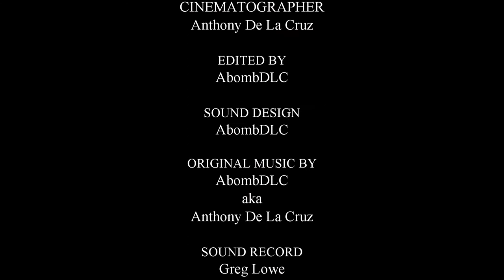TAKE FIVE a short film by Anthony De La Cruz 2017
"Sometimes, we just need to take a Moment... to Ourselves."